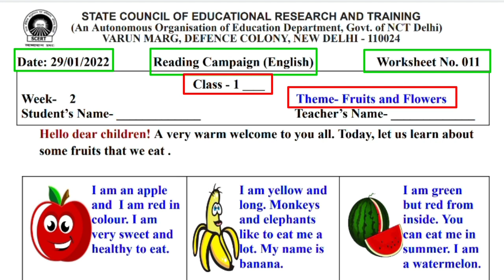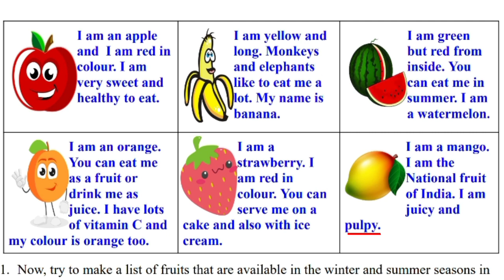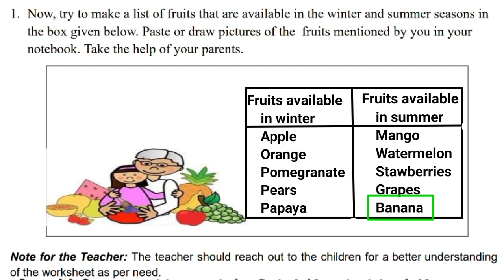Class 1 English Worksheet 11 Week 2 (29/1/22) Fruits and Flowers | 100 Days Reading Campaign SCERT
Class 1 English Worksheet 11 Week 2 (29/1/22) Fruits and Flowers | 100 Days Reading Campaign @KNOWLEDGE KINGDOM  पठन लेखन 100 Days Reading Abhiyan